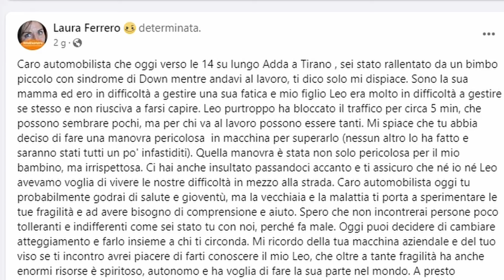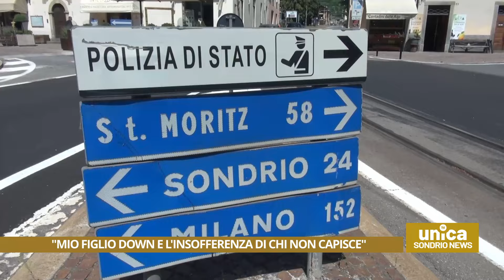Mio figlio down e l'insofferenza di chi non capisce